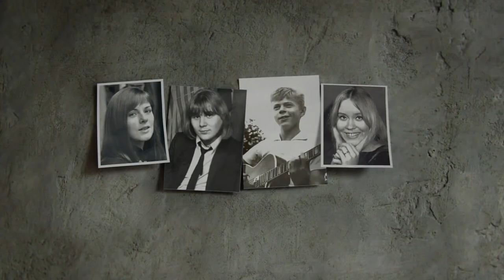ᗅᗺᗷᗅ×BENNY - Sunny Girl (Hep Stars) | HD UNOFFICIAL MUSIC VIDEO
🅰🅱🅱🅰 | 🅱enny - Sunny Girl (Hep Stars)

🔴 Written by: Benny Andersson.
🔴 Recording began: 10 de Junio 1966, at Olga Records, Stockholm.
🔴 Album: Hep Stars bästa (1970)
🔴 Lead vocal: Hep Stars feat. Benny Andersson

She's a sunny girl, a real girl
and no-one can declare
that she's something that I never need
and never want to care for
that's why she's satisfying
She will never ask for anything but you
Ain't that a girl

She's domestic, she is property
she's slim like reed
She's devertin', she is faithful
Ain't that all you need
And I'm souring like a feather
in a world I've just created
for a very simple reason
that is one, she's mine
She's all mine

She's all mine

Ⓒ Polar Music International AB 2022.
Ⓒ Universal Music Sweden AB.
® ABBAntologiABBA - 2014.